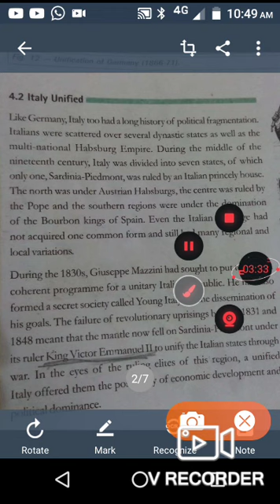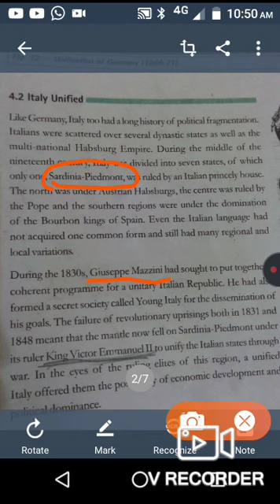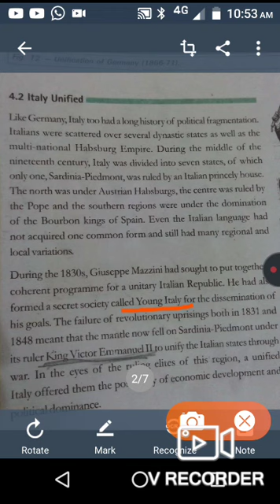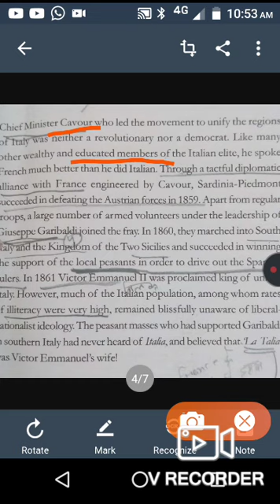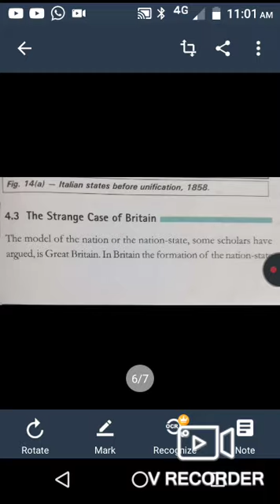Unification of Italy